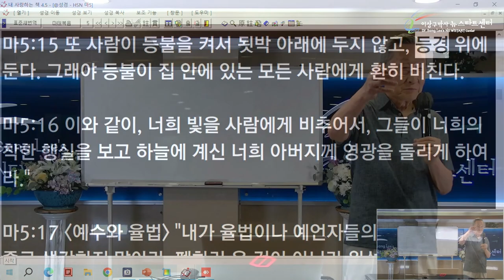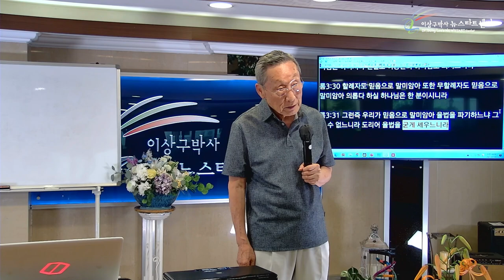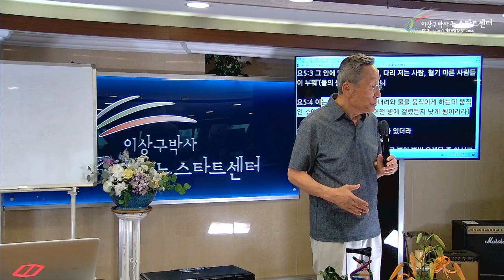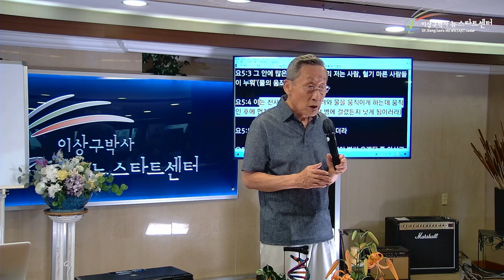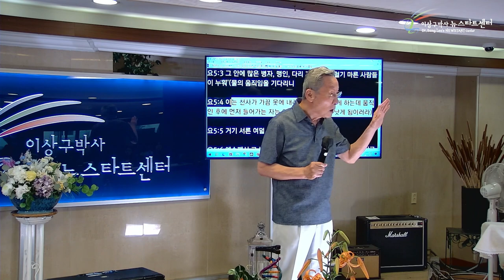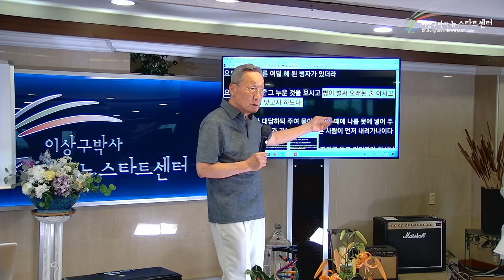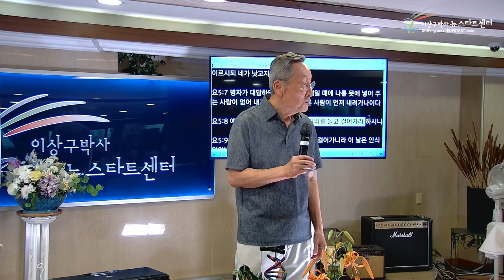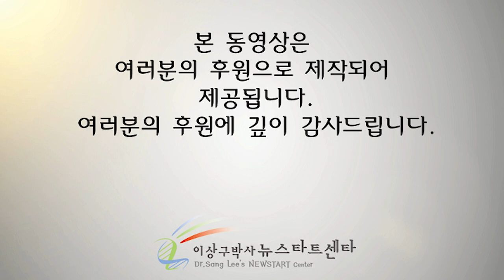[뉴스타트 성경강의 16강] 38년을 병자에게 안식을 이루신 주님